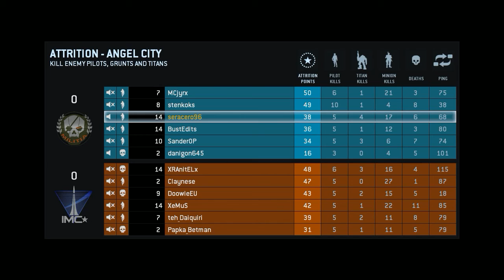LIVE TITANFALL || Este Juego MOLA!!!